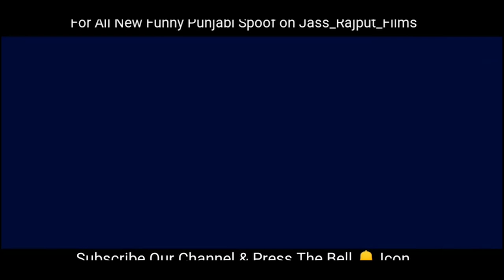Talwara Funny Boys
Saga Music proudly presents new Punjabi Comedy movie “Parahuna". Get ready for ultimate laughter film of this season that includes all the super talented Starcast KulwinderBilla, WamiqaGabbi, KaramjitAnmol, Harbi Sangha, Sardar Sohi, Rupinder Ruppi and many more

Enjoy the official trailer of new Punjabicomedymovie 2018 Parahuna produced by Mohit Banwait & Mani Dhaliwal

Movie is going to hit the cinemas on 28th Sept. 2018

Movie Credits:

Movie: Parahuna
Starring: Kulwinder Billa, Wamiqa Gabbi, Karamjit Anmol, Harbi Sangha, Sardar Sohi, Hobby Dhaliwal, Anita Meet, Malkit Rouni, Nirmal Rishi, Rupinder Ruppi, Gurpreet Bhangu, Parkash Gadhu, Raj Dhaliwal, Akshita Sharma, Navdeep Kaler
Produced by: Mohit Banwait & Mani Dhaliwal
Co-Producer: Sumeet Singh
Associate Producer: Davinder Hayer
Directed by: Amrit Raj Chadha & Mohit Banwait
Written by: Sukhraj Singh, Tata Benipal, Aman Sidhu
Line Producer: Dharambir Bhangu Gill Malkeet
DOP: Neetu Iqbal Singh
Story/Screenplay: Sukhraj Singh
Executive Producer: Dharambir Bhangu, Malkit Gill
Editor: Bunty Nagi
Lyrics: Dharambir Bhangu, Deep Kandiara, Ricky Khan
With Blessings: Jarnail Saini
Original Background Score: Salil Amrute(U.K)
Poster Stills: Devender Sharma
Poster Design: Thirsty Fish
Project head: Malkeet Rauni
Art Director: Vijay Giri
Visual Promotion: Anil Rodhan & Prasanna Ghag
Music Label: Saga Music
Online Artist Promotion: GK Digital
Digitally Managed By: Unisys Infosolutions Pvt. Ltd
Banner: Dara Films Entertainment | Banwait Films & Seven Colors Motion Pictures in association with Roadside Pictures presents Parahuna

Watch Prohna Trailer new Punjabi movie Kulwinder Billa best Punjabi comedy film Prona featuring Karamjit Anmol, Sardar Sohi, Harby Sangha & more.